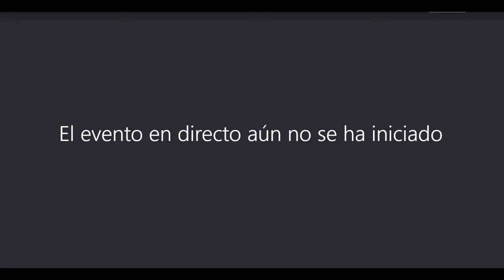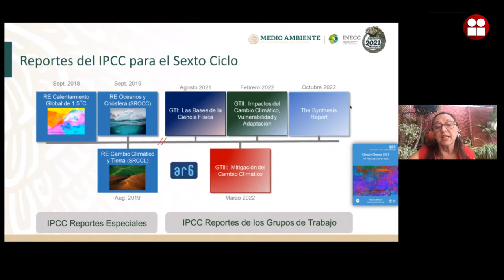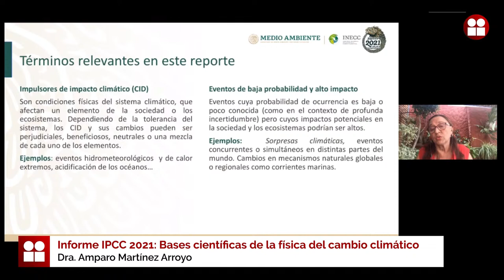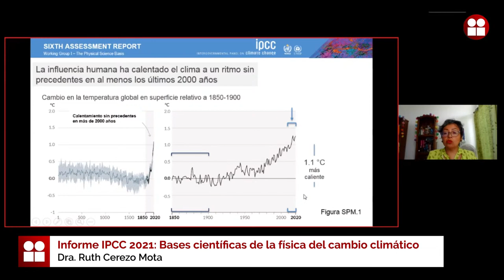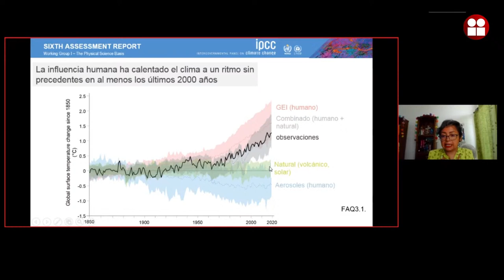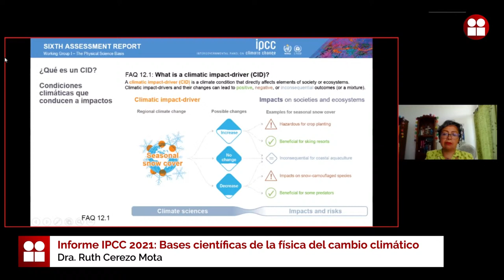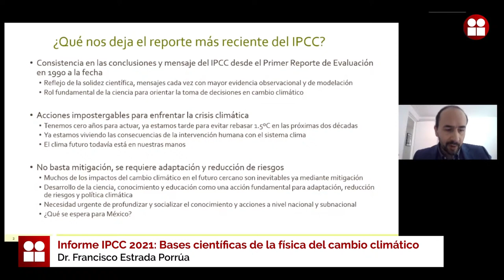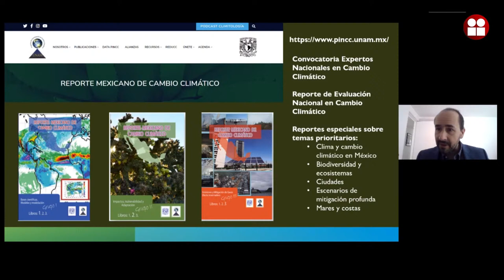Informe IPCC 2021: Bases científicas de la física del cambio climático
Ponente:
Dra. Ruth Cerezo Mota
Investigadora de la Unidad Académica de Sisal Yucatán
Instituto de Ingeniería, UNAM